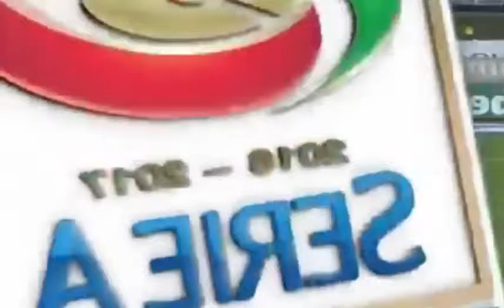▷ Fiorentina - Napoli 3:3 𝐇𝐢𝐠𝐡𝐥𝐢𝐠𝐡𝐭𝐬 & All Goals 𝐇𝐃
Fiorentina vs Napoli 3:3  All Goals 𝟐𝟎𝟏𝟔
Fiorentina - Napoli 3:3 𝐇𝐢𝐠𝐡𝐥𝐢𝐠𝐡𝐭𝐬